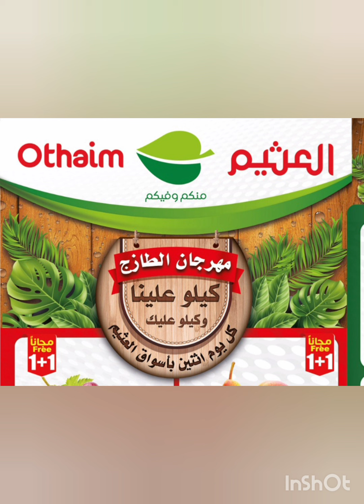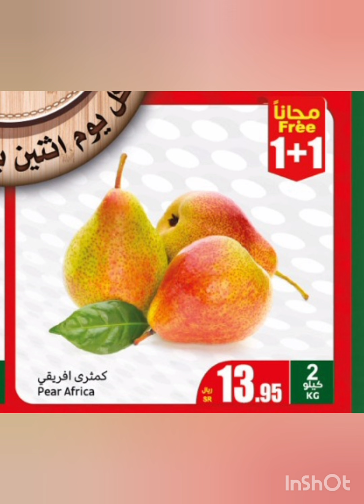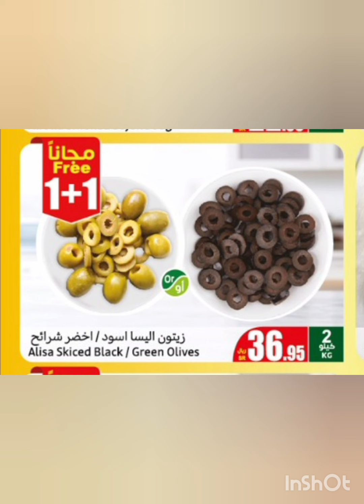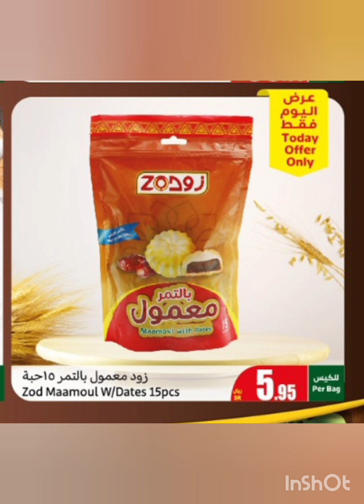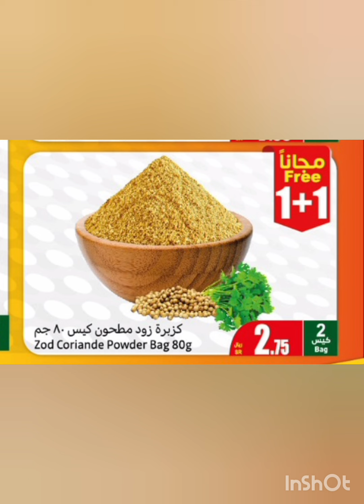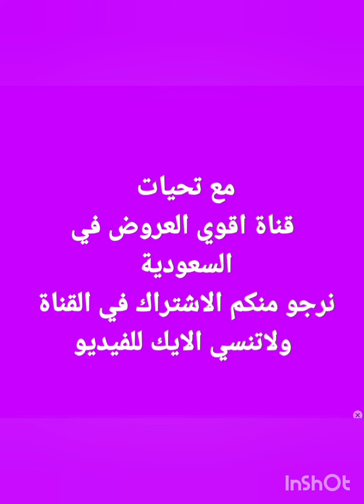عروض العثيم مهرجان الطازج يوم الاثنين 16سبتمبر عروض كل الفروع في كل المملكة نصف السعر وسعر التكلفة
استكشاف البودكاست